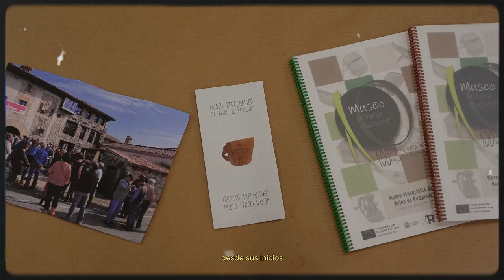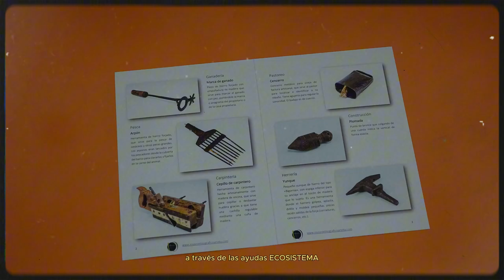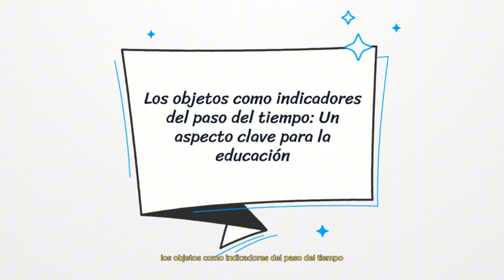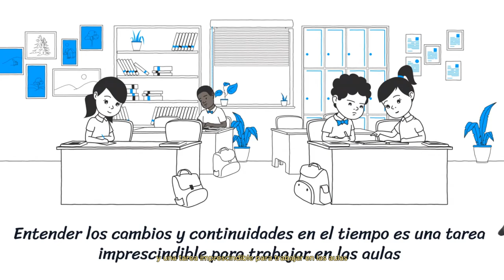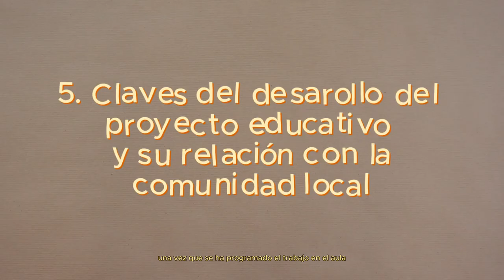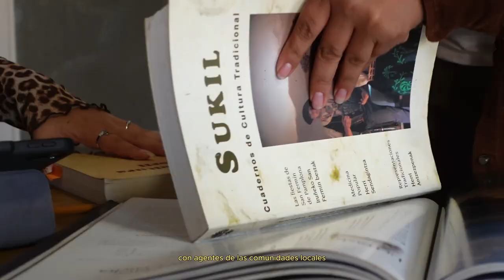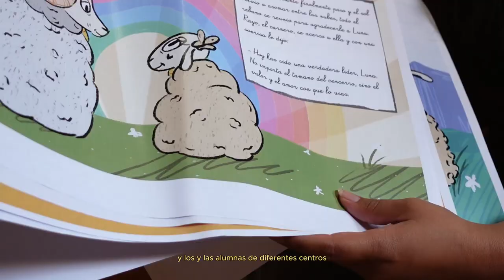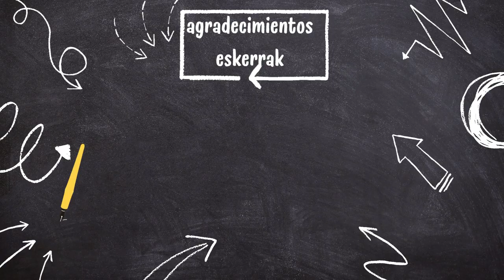MEMORIA PROYECTO MUSEO ITINERANTE/ MUSEO IBILTARIA. MUSEO ETNOGRAFICO DEL REINO DE PAMPLONA (ARTETA)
VIDEO DEL PROCESO DE CREACIÓN Y DIFUSIÓN DEL PROYECTO MUSEO ITINERANTE: 100 OBJETOS PARA HACER HISTORIA/ MUSEO IBILTARIA: 100 OBJEKTU HISTORIA EGITEKO.
Más información acerca del Museo Etnográfico del Reino de Pamlona (Arteta): La visita al museo resulta ser un viaje en el tiempo y en el espacio. El mundo rural y las raíces culturales fuertemente arraigadas en él se pueden experimentar en primera persona. En este museo todo es auténtico, no hay espacios recreados. Sin embargo, hay objetos por todos los rincones, formando un universo envolvente y hasta agobiante, que recoge saberes, ingenio, vivencias, historias y experiencias.
J. Ulibarrena recogió todos estos objetos, testigos de modos de vida que van desapareciendo y de expresiones culturales que se van desdibujando, con el objetivo de ponerlos en valor y homenajear a nuestros/as antepasados/as. A nosotras nos toca continuar su labor y en eso estamos.
Este vídeo es una recopilación de nuestro proyecto didáctico, entre los años 2022 y 2024. Contacto